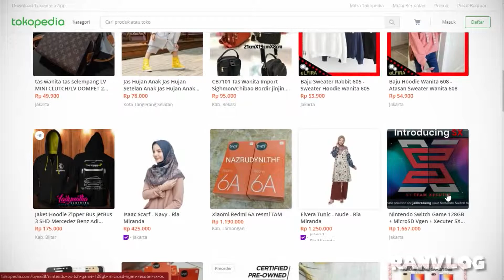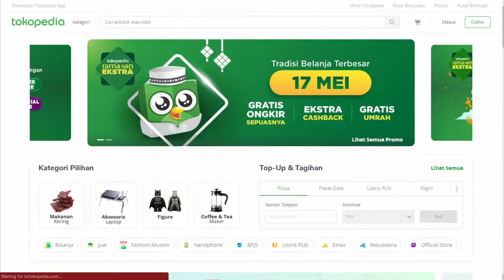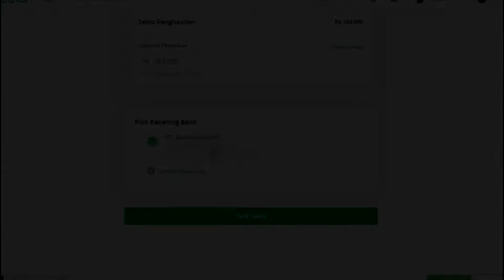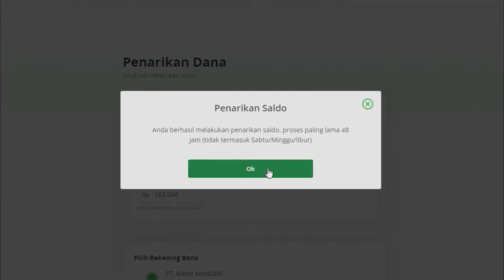Cara Tarik Saldo Dana dari Tokopedia Ke Rekening Bank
Langkah dan ketentuan penarikan Saldo Refund (pengembalian dana/hasil investasi) ataupun saldo Income dari hasil penjualan (penghasilan) Tokopedia ke rekening Bank. Prosesnya Cepat, jika dilakukan pada jam kerja dan menggunakan Bank Mandiri, Bank BRI, Bank BNI, BCA dan CIMB Niaga.

Berteman DI SocMed:
untuk mendapat update-an video terbaru.